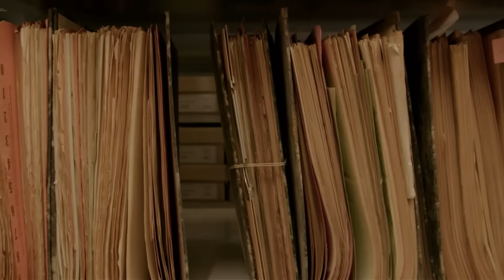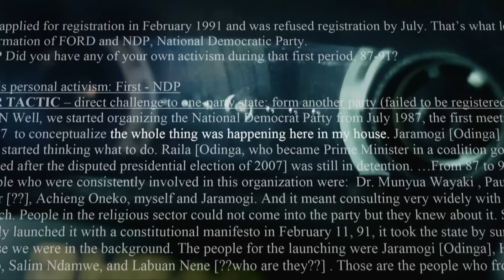Black Panther’s Lupita Nyong’o Amazed by Father’s Story of Survival | Finding Your Roots | Ancestry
Academy Award Winner Lupita Nyong’o uncovers never before heard family secrets, and learns the empowering story behind her father’s rise to political power in Kenya. Start Your Ancestry Family Tree

00:00 Introduction
00:24 Lupita Nyong'o explores her father's mysterious past
02:00 Lupita Nyong'o surprised by her father's activism
03:00 Lupita Nyong'o's father's heartbreaking capture